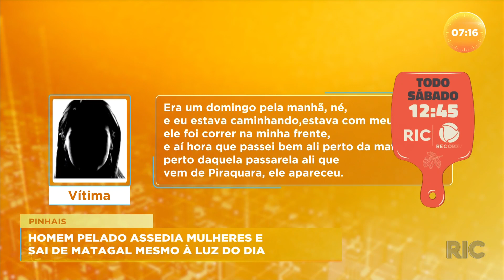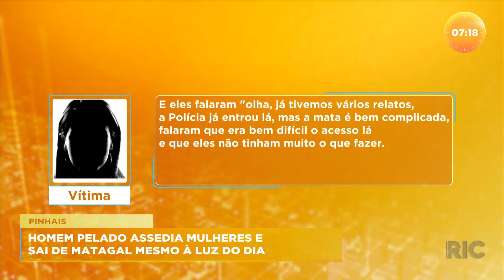Homem pelado assedia mulheres e sai de matagal mesmo à luz do dia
Tarado à solta em uma cidade da grande Curitiba. Ele aparece do meio do nada, sem roupa, e começa a mexer com quem passa. Confira todos os detalhes na reportagem!